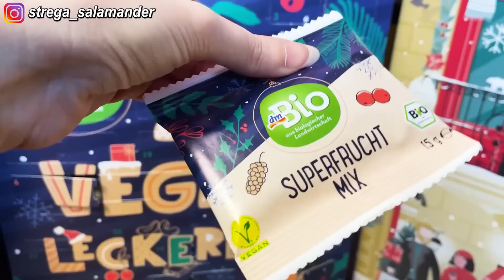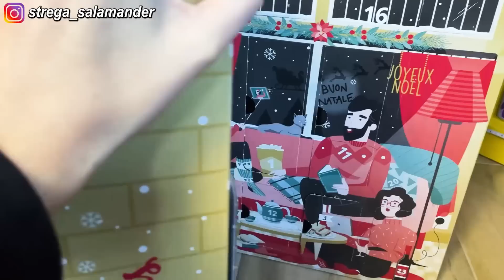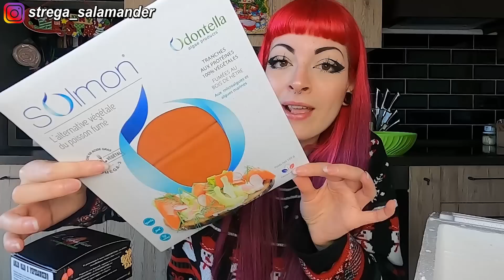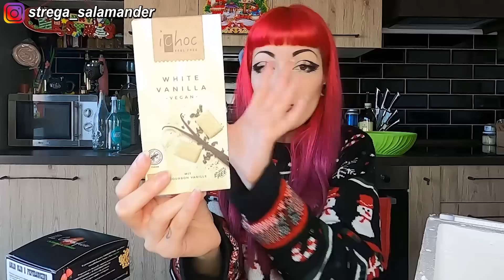VLOGMAS #13 | APRO LA LIMITATISSIMA E ORMAI INTROVABILE FANTASTIC CHRISTMAS BOX DEL CASHEWFICIO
Non vedo l'ora di mangiare tutto!